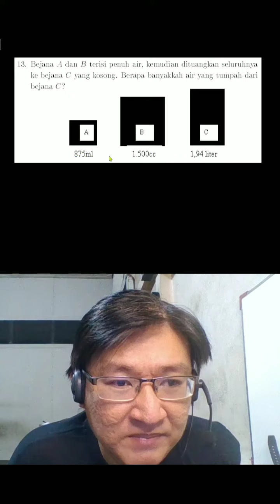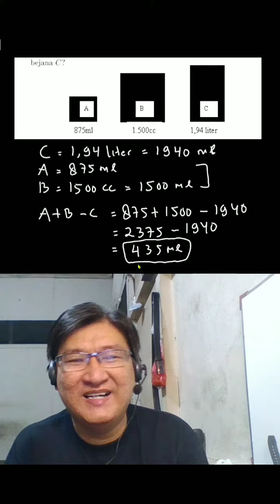olimpiade sd 2003 isian singkat no 13